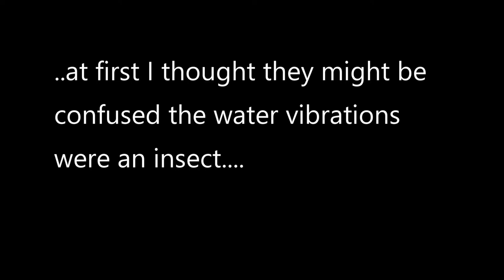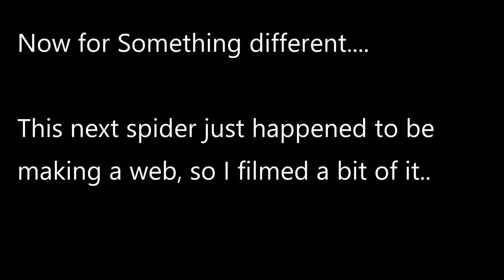Spiders Drinking Water and Making Web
While watering some plants in my garden, I noticed some spiders coming out for what looked like a drink.  So I filmed it!